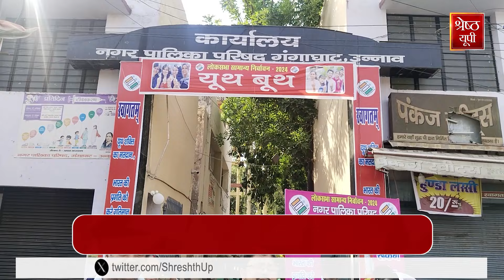Loksabha Election Phase 4 Voting: Unnao में जनता चुन रही अपना सांसद, बता दिया किस मुद्दे पर डाला वोट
Loksabha Election Phase 4 Voting: उन्नाव में चौथे चरण के मतदान को लेकर लोगों में दिख रहा है उत्साह, इशारों-इशारों में लोगों ने बता दी अपनी राय, इंडी गठबंधन (INDIA Alliance) से इस बार कड़ा है मुकाबला!